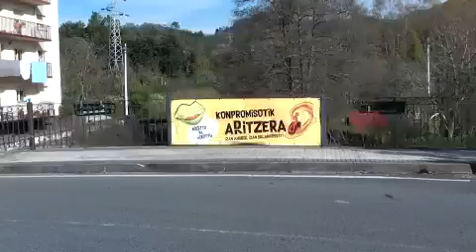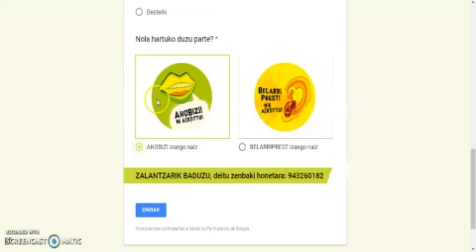Konpromisotik aD/Ritzera!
Konpromisotik aD/Ritzera kanpaina